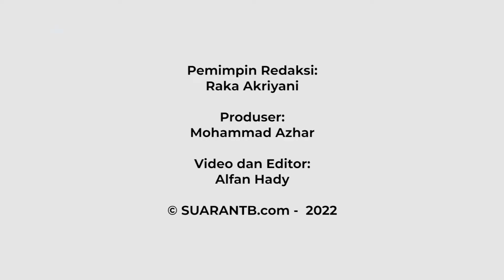WSBK 2022 Sukses, Penghasilan Angkutan Darat Naik 30 Persen